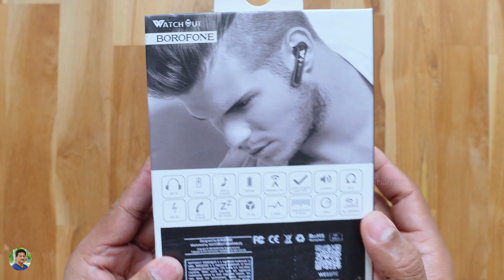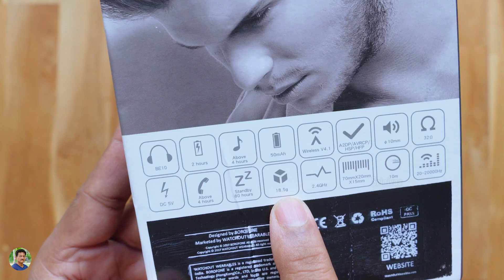2 in 1 Transformer Wireless Earphones Unboxing & Review in Telugu...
2 in 1 Transformer Wireless Earphones Unboxing & Review in Telugu